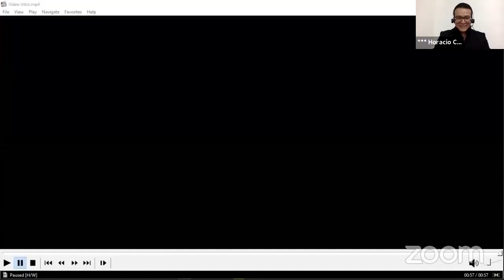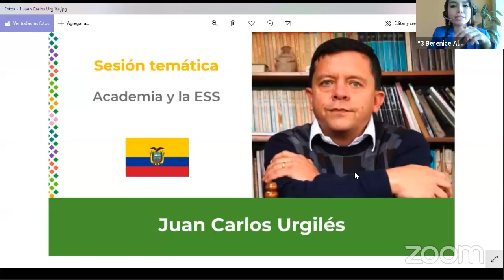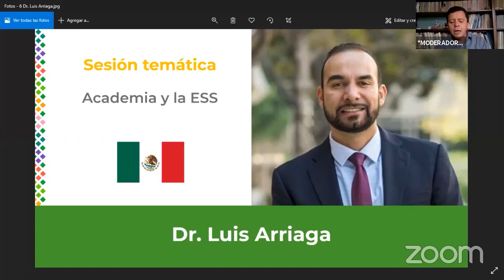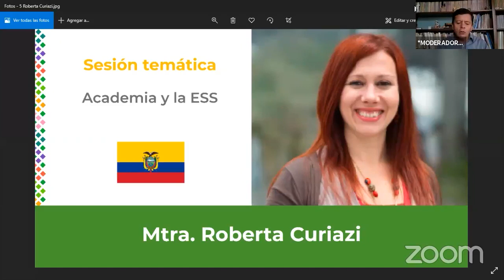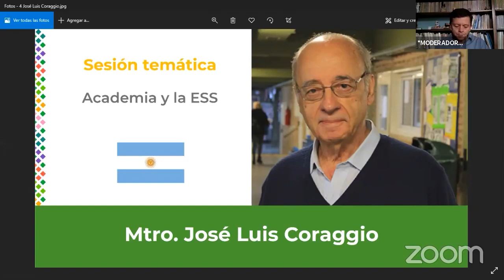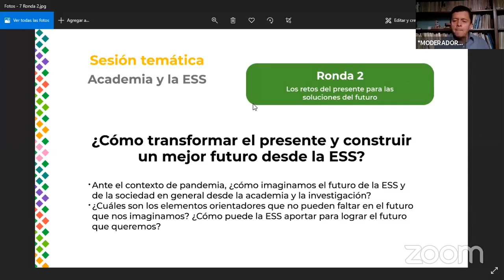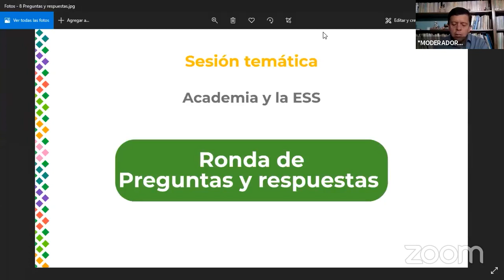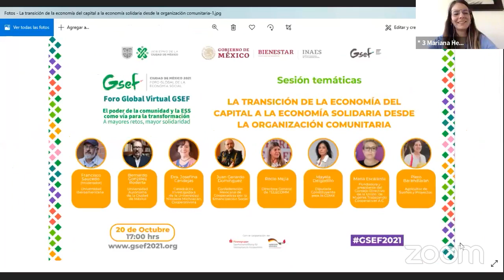Sesión temática: Academia y ESS